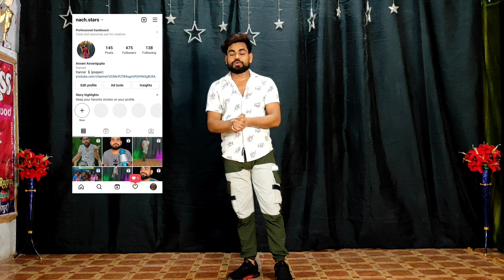Bahu Mol Ki Dance Tutorial | Part- 3 | For Everyone | Haryanvi Dance | Asvani Gupta Choreographay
Choreographay By - Asvani Gupta

Video Edit By - Asvani Gupta